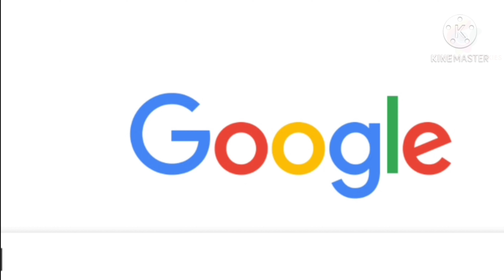How is the Josh? | Memes | Troll | Experimental | Short Film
How is the Josh ? is a Meme Video/Troll Video/ Experimental Short Film.

Watch and Enjoy the Josh😛

💥Designed By - Chethan K.M